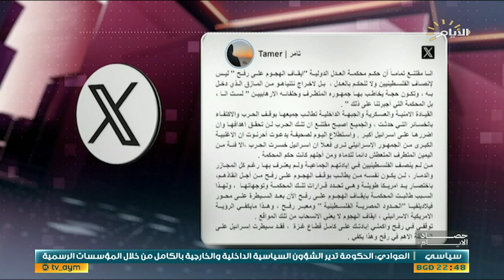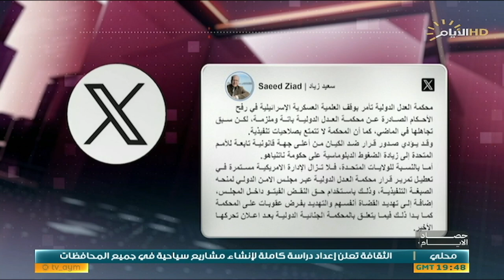برنامج حصاد الأيام مع فرح نبيل، الاتجار بالبشر.. هل تطال العقوبات المتهمين؟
الاتجار بالبشر.. هل تطال العقوبات المتهمين؟

محمد السلامي / رئيس جمعية المواطنة لحقوق الإنسان

صفاء اللامي / قانوني

إدارة ملف النفايات والمخلفات .. من يتحمل مسؤولية الخطر؟

القانوني سعد البخاتي / معاون مدير اعلام وعلاقات أمانة بغداد